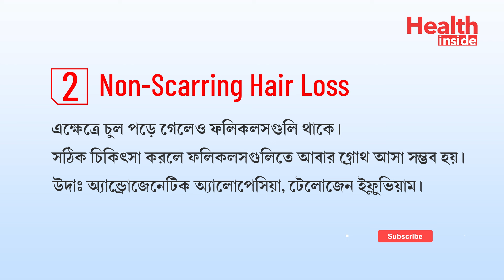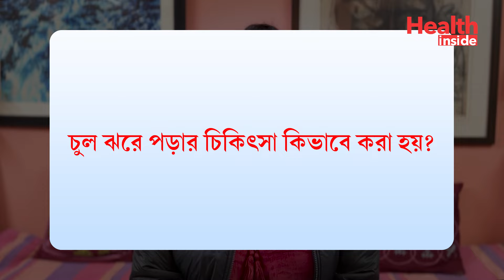অতিরিক্ত চুল পড়ার কারণ ও চিকিৎসা | চুল পড়া বন্ধ করার উপায় | Hair Loss Causes & Treatment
আজকের এই ভিডিওতে ডার্মাটোলজিস্ট ডাঃ দেবত্রী দত্ত  চুল পড়ার কারণ ও চিকিৎসা ও চুল পড়া বন্ধ করার উপায় নিয়ে বিস্তারিত আলোচনা করেছেন।

𝗗𝗿. 𝗗𝗲𝗯𝗮𝘁𝗿𝗶 𝗗𝗮𝘁𝘁𝗮
𝗖𝗼𝗻𝘀𝘂𝗹𝘁𝗮𝗻𝘁 𝗗𝗲𝗿𝗺𝗮𝘁𝗼𝗹𝗼𝗴𝗶𝘀𝘁
𝗔𝗱𝗱𝗿𝗲𝘀𝘀: 𝗙𝗹𝗮𝘁 𝟰𝟭, 𝟮𝟬𝟭, 𝗠𝗮𝗻𝗶𝗸𝘁𝗮𝗹𝗮 𝗠𝗮𝗶𝗻 𝗥𝗱, 𝗦𝘂𝗿𝗲𝗻𝗱𝗿𝗮𝗻𝗮𝘁𝗵 𝗖𝗼𝗼𝗽𝗲𝗿𝗮𝘁𝗶𝘃𝗲, 𝗨𝗻𝗶𝘁 𝗜𝗜, 𝗞𝗼𝗹𝗸𝗮𝘁𝗮, 𝗪𝗲𝘀𝘁 𝗕𝗲𝗻𝗴𝗮𝗹 𝟳𝟬𝟬𝟬𝟱𝟰

Timecodes

0:00 - Intro
0:07 - Causes of Hair Loss
0:48 - Types of Hair Fall
1:40 - How to prevent Hair Loss
2:41 - When to visit a Dermatologist
3:56 - Treatment of Hair Loss